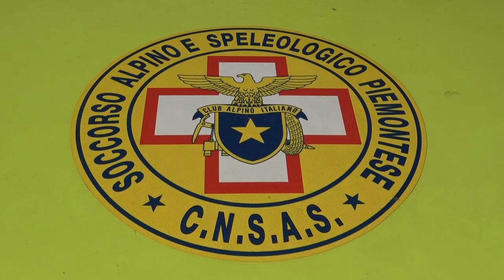Nessuna traccia del 54enne disperso da domenica al Montorfano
01 febbraio 2023 - E' originario di Salerno, lavora e vive a Verbania, è ufficiale giudiziario presso il Tribunale